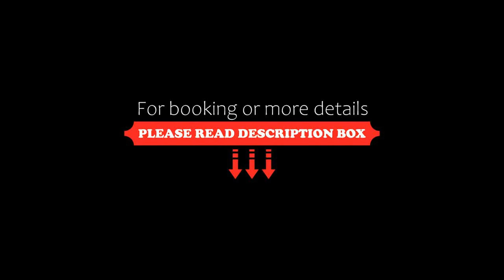Apartmány pod Klášterem, Kladruby, Czech Republic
About Property:
Apartmány pod Klášterem features river views, free WiFi and free private parking, set in Kladruby, 49 km from Colonnade by the Singing Fountain.
Featuring a kitchen with a dishwasher and a microwave, each unit also comes with a cable flat-screen TV, ironing facilities, desk and a seating area with a sofa. There is a private bathroom with bath and a hairdryer in each unit, along with free toilet...
Property Type: Hotel
Address: Pozorka 53 Kladruby, Kladruby, 349 61, Czech Republic
Searching For
1. Apartmány pod Klášterem - Kladruby - Czech Republic
2. Apartmány pod Klášterem - Kladruby - Czech Republic Address
3. Apartmány pod Klášterem - Kladruby - Czech Republic Rooms
4. Apartmány pod Klášterem - Kladruby - Czech Republic Amenities
5. Apartmány pod Klášterem - Kladruby - Czech Republic Offers and Deals
Audio Credit:
Track Title: Reasons To Hope
Artist: Reed Mathis